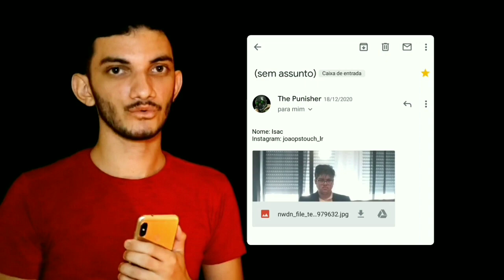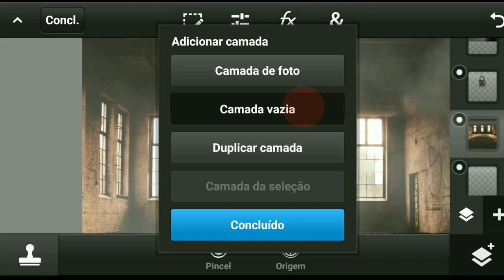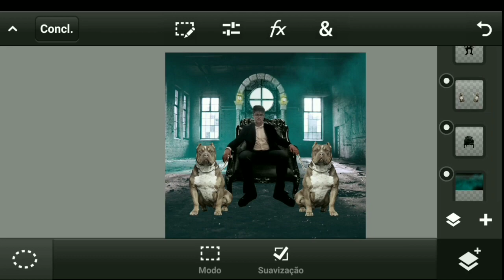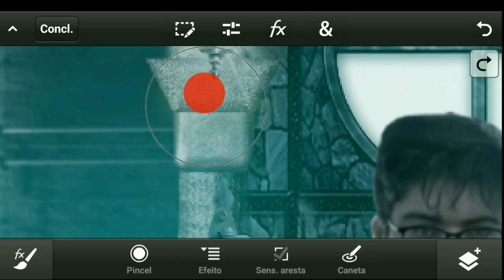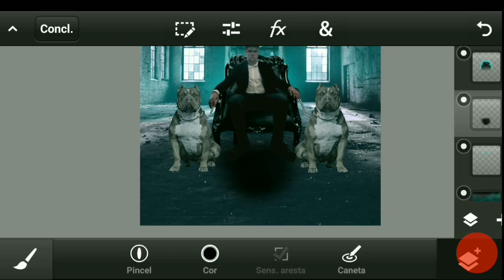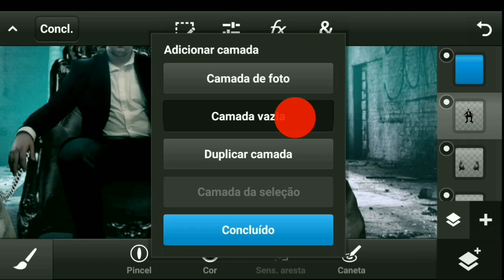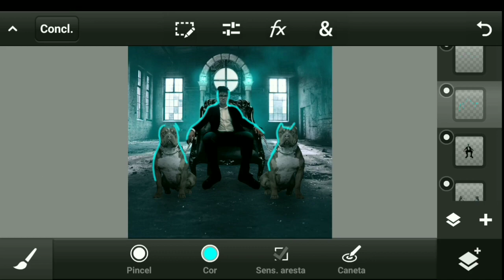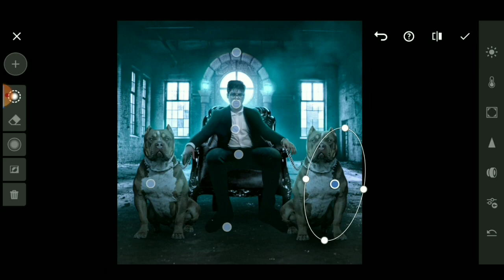Editando SUAS fotos no ps touch | ep 02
📱 Meus acessórios para edição:

✅️ Galaxy TAB A8

📒GUIA:

00:00 - bem vindos
00:32 - introdução
02:14 - composição
05:07 - edição
10:02 - manipulação
21:44 - lightroom

📷Câmera: Canon T6i
📸Lente: 24 mm
📲Gravar de tela: Xrecord
🎤Gravar áudio: AudioLab
🎬Editor de vídeo: Kinemaster, PowerDirect e Alight motion

♦TAGS♦

Ps touch, ps touch tutorial, como usar o ps touch, ps mobile, ps touch 2020, manipulação ps touch, speed art